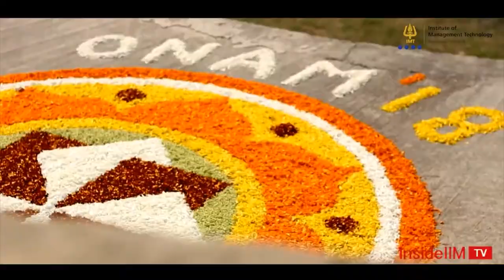Launch Promo | Onam 2019 | IMT Ghaziabad | MALcom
This October, chug payasam not beer. Welcome to the festival of food, dance and fun activities.

Video credits : Inside IIM